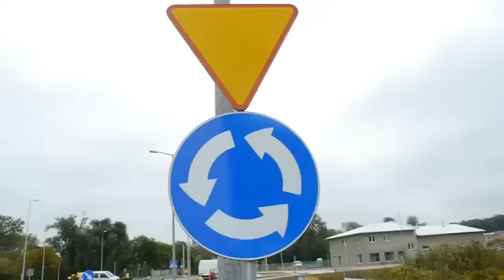Rondo Roszarnia dopiero w poniedziałek